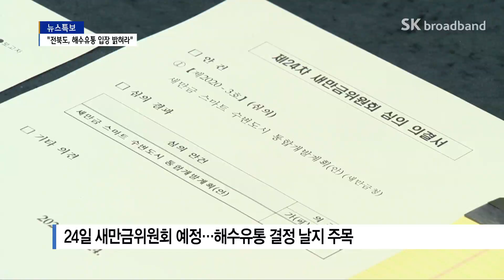"갑문 개방 확대로 수질 개선…전북도, 해수유통 입장 밝혀야"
그동안 4조 원이 넘는 예산을 투입하고도
새만금호의 수질은 더 나빠졌다는 분석과 함께
해수유통의 필요성이 강조되고 있는데요.
오는 24일 이를 결정할 새만금위원회가 열립니다.
시민사회단체는 기자회견을 열고
새만금 기본계획 변경안에 해수유통을 명시할 것과
이에 대한 전라북도의 입장을 요구하고 나섰습니다.